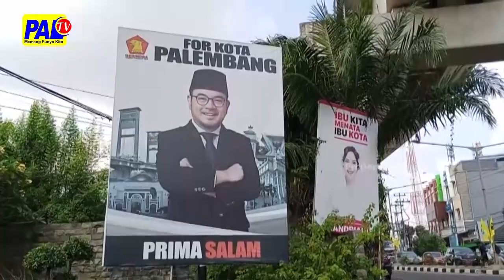DEADLINE 19 JULI CAKADA DIMINTA BONGKAR SENDIRI APK